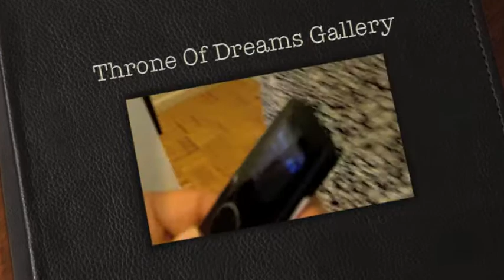TOD Gallery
T.O.D.
gallery.

presents

Throne Of Dreams
On behalf of Chris Colon Originals LLC. and Dark Lion LLC. we would like to thank all who came out to the Throne Of Dreams Gallery debut this past sunday in New York. For the months of July, August, and September, T.O.D. gallery is proud and excited to display a selection of 13 pieces from the work of Christopher Colon, a graphic designer from the Fashion Institute Of Technology that creates wild and abstract images that allow you the viewer to perceive them as you wish.
*The special feature in this gallery is the audio collaboration from Angel B and the Professor from Dark Lion LLC.

For those of you who can't make it to the event here's what you missed and what people are saying about this exhibition.